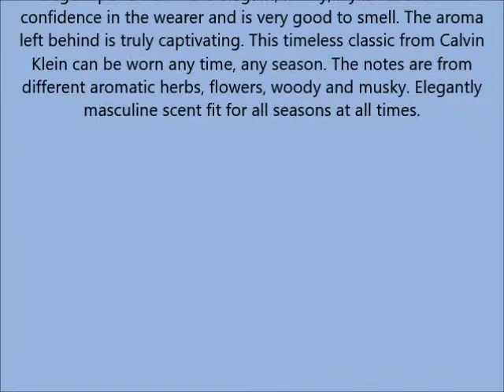Calvin Klein ETERNITY for Men Eau de Toilette, 6 7 fl oz